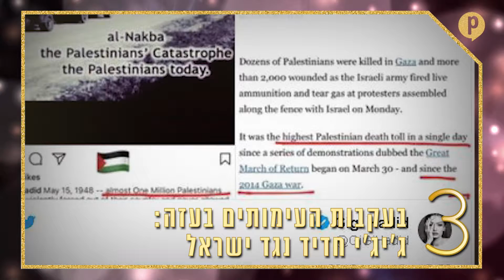סיכום שבועי פנאי פלוס 170518